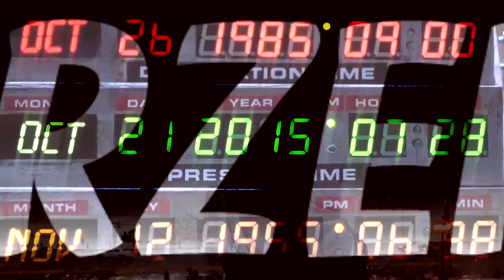Furiosa: Saga Mad Max ★SzybkieRecenzje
Recenzja najnowszego filmu George'a Millera czyli Furiosa: Mad Max Saga (2024).

Korzystam ze sprzętu:

Klawiatura: Logitech MX Keys
Mysz: Logitech G604
Słuchawki: Logitech G435

Miesiące tematyczne (RR):
2018: